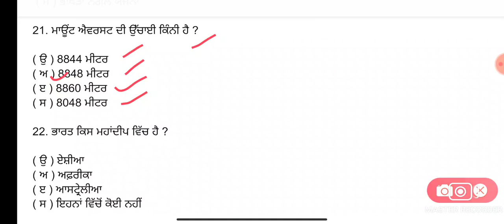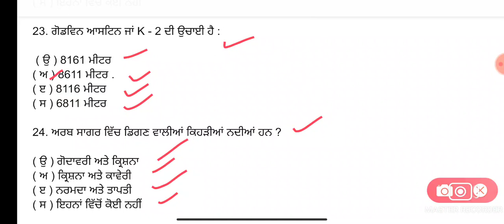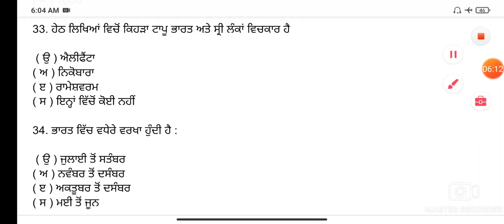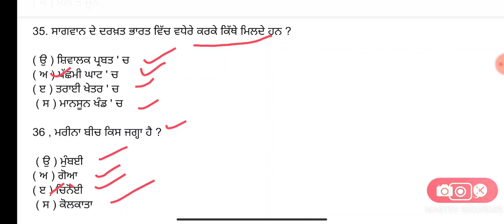Geography MCQ in Punjabi ! Punjab Police Exam GK ! jail warden ! all competitive exams #2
Geography Mcqs

Sports GkMcq